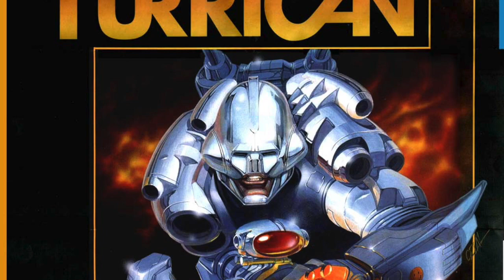Turrican 1 - Techno Dungeon (DRF Remix)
Original by Chris Huelsbeck
Remix by Dr.Future